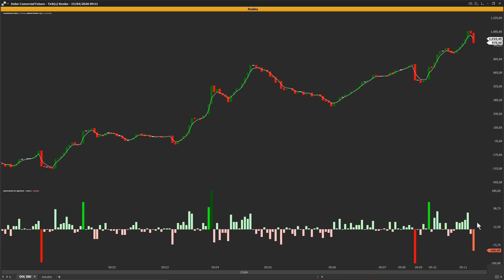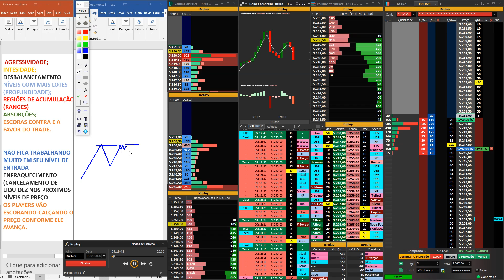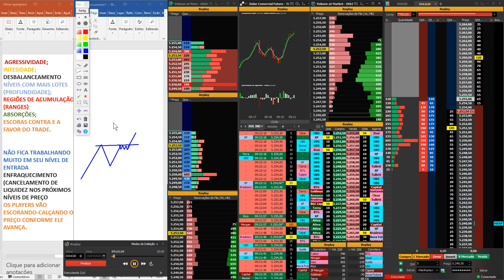LEITURA DE FLUXO - APRENDA DE MANEIRA PRÁTICA E OBJETIVA